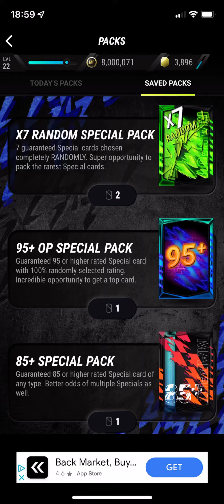Day 12 of trying to get 99 varane